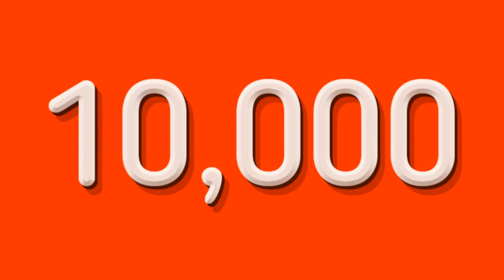Drayton Manor Theme Park Could Be Bought By Mellors Group After Rumoured Talks Surface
On this episode of Theme Park Newsroom, I'll be discussing rumoured talks between Drayton Manor Theme Park and Mellors Group that have surfaced. There isn't much information at this stage, but I'll be sharing my first reactions to these talks and what this could mean for the future of Drayton Manor Theme Park.

Intro: 0:20
Stats and Facts: 2:05
My Thoughts: 3:04
Outro: 9:33